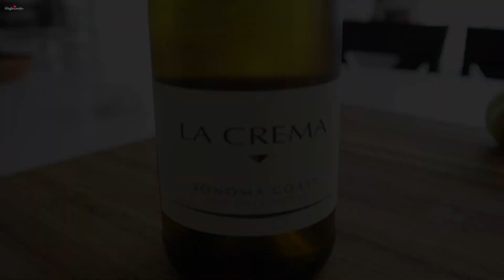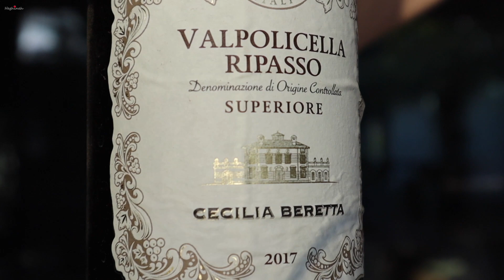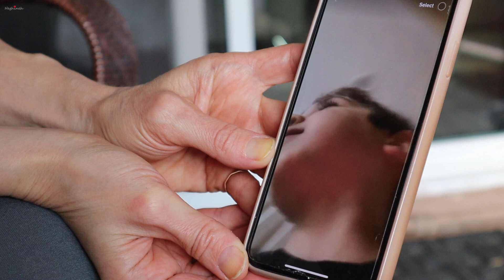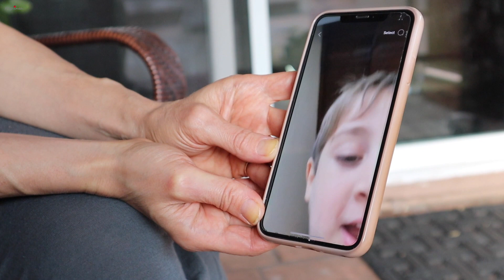Նորապսակների Կենացը - Իմ Էջը Իմ Տարածքն է - Heghineh Vlog 581 - Mayrik by Heghineh